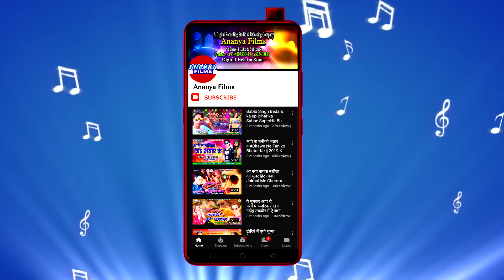सुपरहिट'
Video credits :

Album :- Chumma Lemhi Rate Sajanma
Song :- Chumma Lemhi Rate Sajanma
Singer :- Umang Singh
Lyrics :- Raj Kumar
Recording & Mixing :- Chandan Verma Ananya Recording Studio, Patna
Choregrapher :- .
Cinematographer :- .

Dailymotion :-
Gaana :-
JioSaavn :-
Wynk Music :-
Google Play :-
Amazon Prime Music :-
Hungama :-
YouTube Music :-